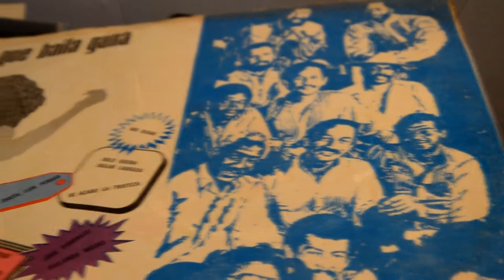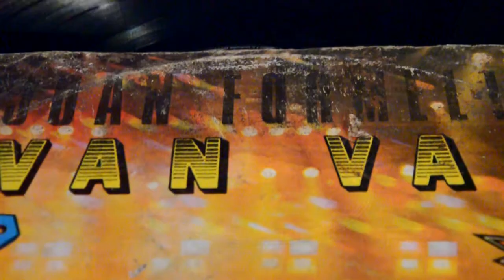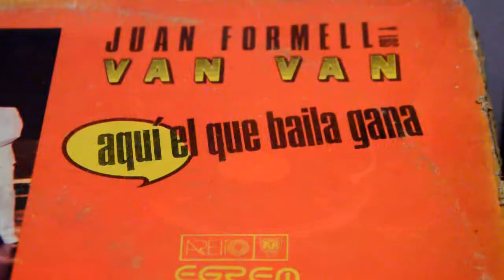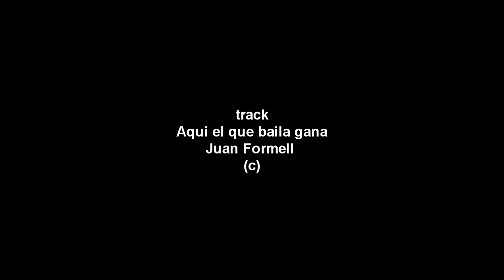Hommage à JUAN FORMELL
L'association franco-cubaine "3C" dit au revoir
à Juan Formell, directeur de "Los Van Van". En hommage à ce grand homme nous vous proposons d'écouter une de ses chansons les plus populaires " Aqui el que baila gana".REPOSE EN PAIX